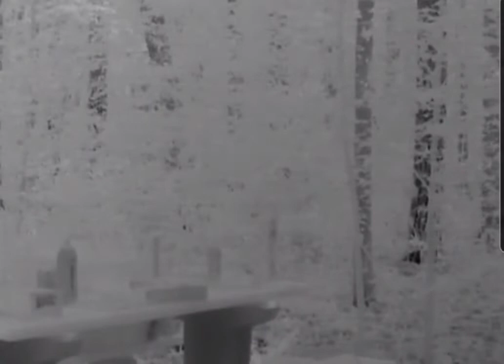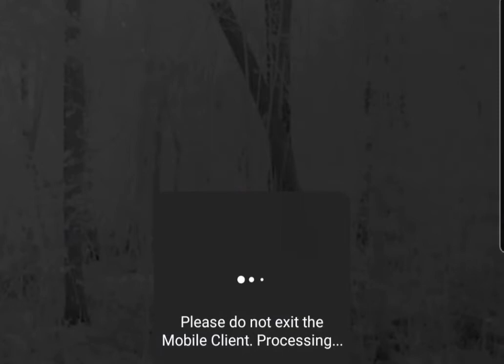Truck Squatch'in, Fendi knocked out asleep...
thermal camaflouged outside truck with wifi transmission inside of truck recording to phone. mic pickup on phone with fendi snoring lol!!!
great night squatchin!